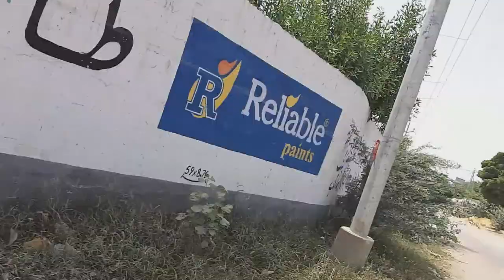Going To Memon Goth With Friend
Dosto asslam alekum aaj ki is video me me or mera dost ali raza khaskheli apne ghar se memon goth ja rahe he kisi kam se dosto to ap ko bhi apne ghar se leker memon goth ki sair karwate he. is video ko pora dekhna lazmi dekhna or enjoy karna video me vlog banata rehta hu meri video dekha karo mujhe aap dosto ki suport ki zarort hai bhai.